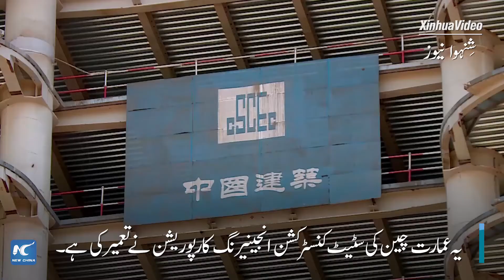افریقہ میں مستقبل کی بلند ترین عمارت 300 میٹر تک پہنچ گئی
مصرمیں نئے انتظامی دارالحکومت کی تعمیر کا کام تیز کر دیا گیا ہے اور زیر تعمیر 385 میٹر بُلند مشہور ٹاور 300 میٹر تک مکمل ہو چکا ہے۔ توقع ہے کہ مکمل ہونے کے بعد یہ افریقہ کی سب سے بلند عمارت ہوگی۔